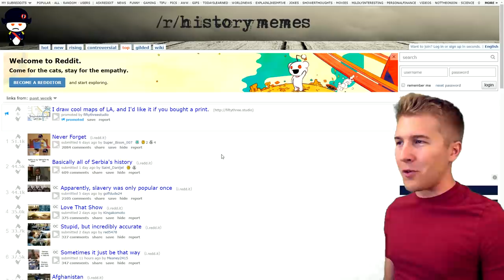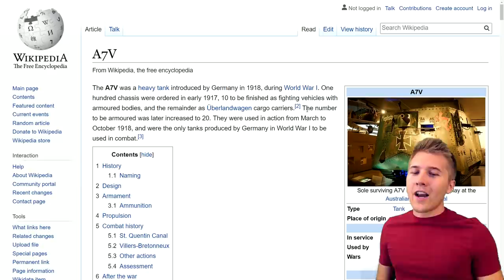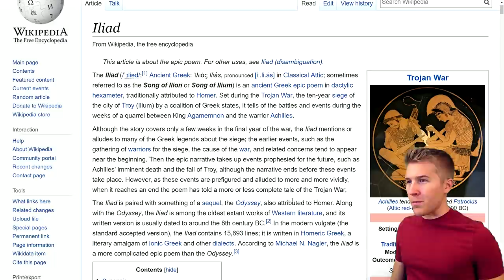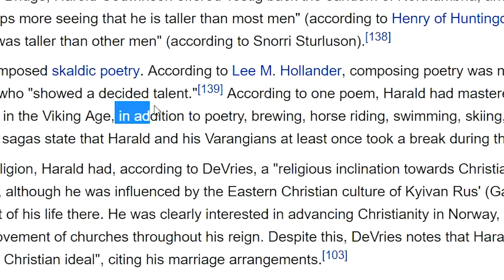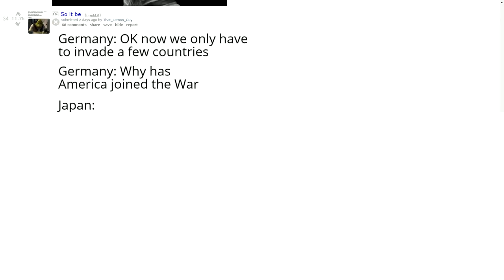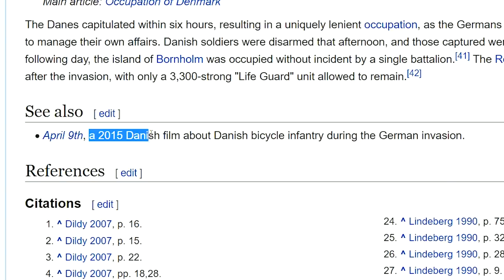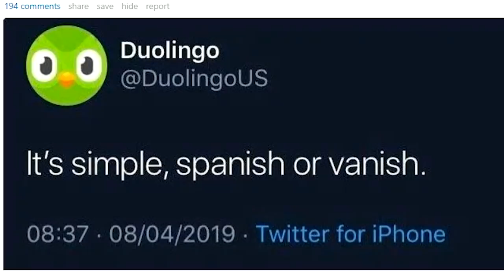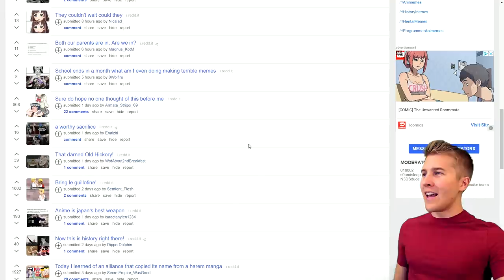German Tank That Fit 25 Man Crew?! (History Review)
Time to return to simply observing the internet. No maps today.